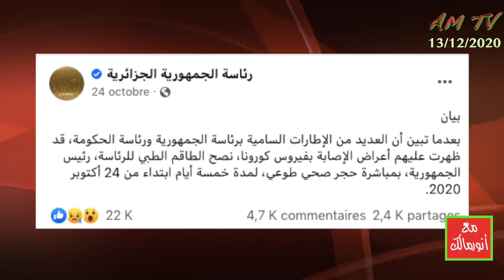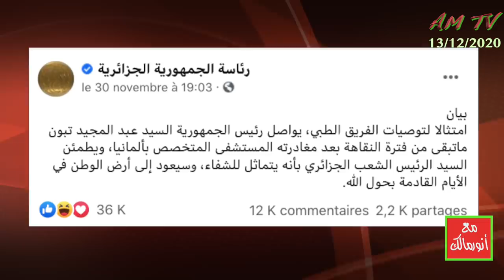أول ظهور للرئيس تبون ينهي تكهنات عن وضعه الصحي ويثير استفهامات عن ظهوره الباهت!